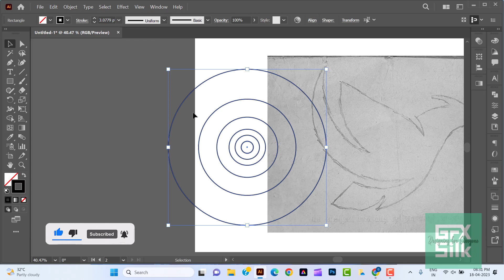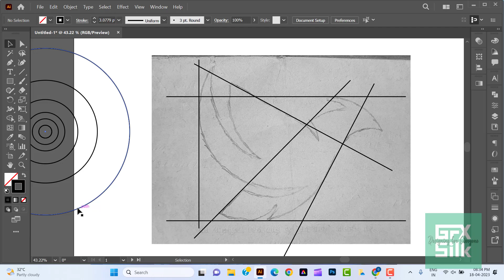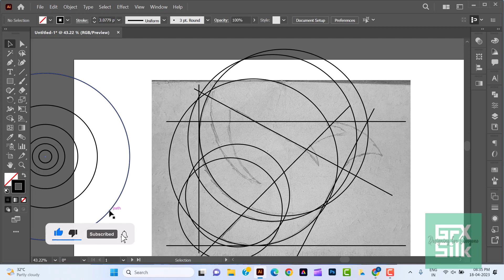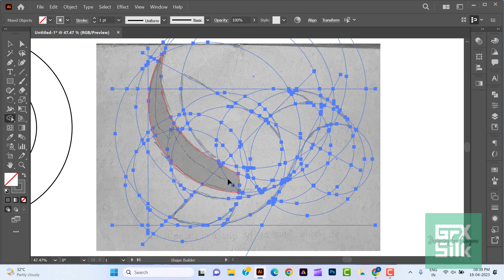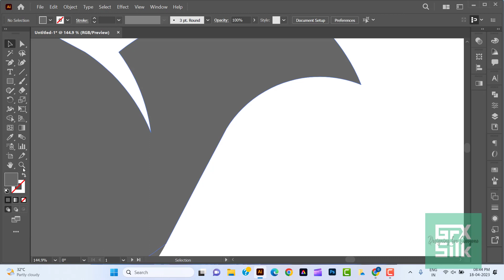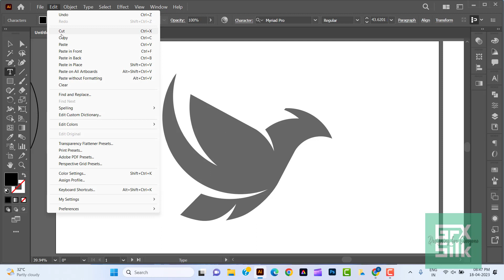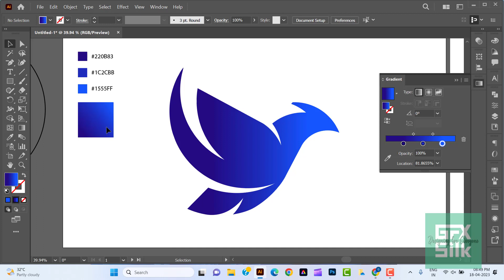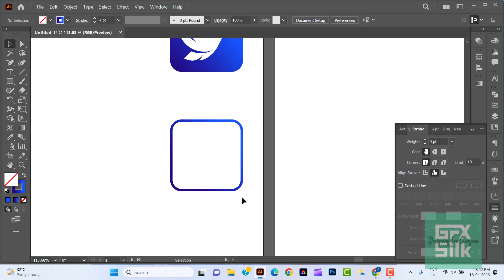Golden Ratio Concept based Pigeon in Adobe Illustrator.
o- The logo concept is based on circles related to each other within the golden ratio.

o- 3 diameters are used.

o- 2 main angles are used  30 dig & 45 dig.